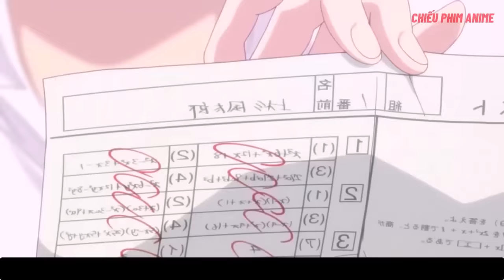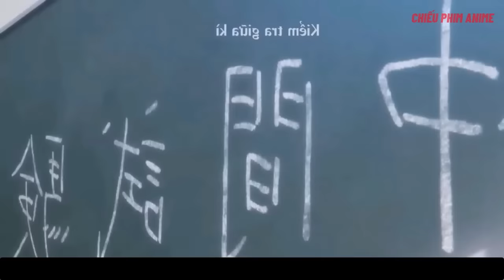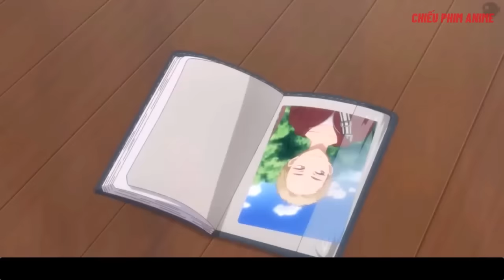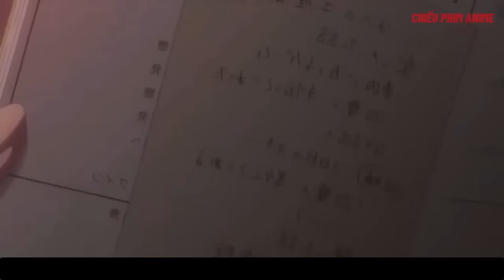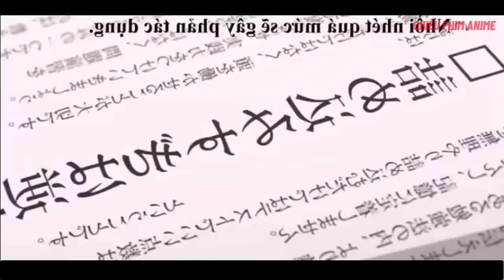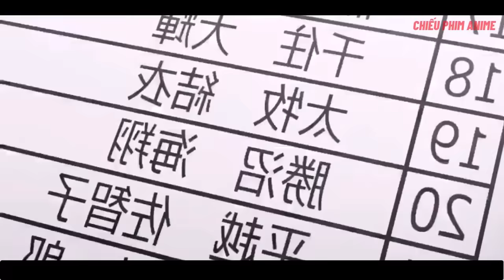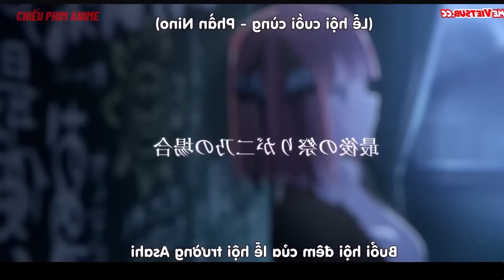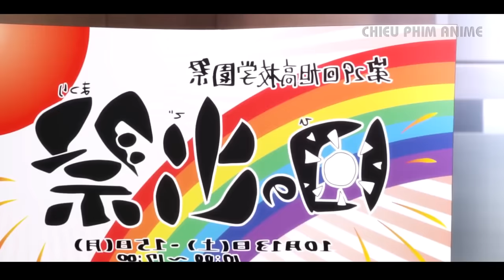ALL IN ONE : Nhà Có 5 Nàng Dâu ( Season 1+2+Movie+Special ) | Tóm Tắt Anime | Review Anime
TÊN PHIM : Nhà Có 5 Nàng Dâu
* Music
🔔Chiếu Phim Anime - ALL IN ONE does not own all of the material in the video, but complies with copyright and Fair-Use laws of Youtube
🔔 Commented video by Chiếu Phim Anime - ALL IN ONE ♦ 2021 ♦ 🔔